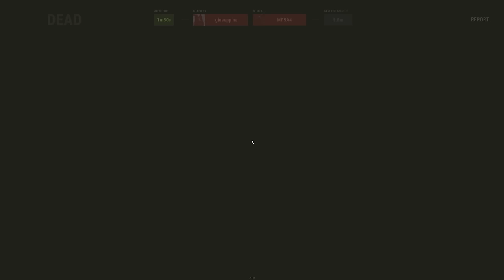I FOLLOWED a CHEATING CLAN to the next server just to RUIN THEIR WIPE in Rust....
This story starts fast and hard. Me going head to head with a clan that I simply should not be able to handle. They do me dirty. so I take them on!

▶ SPECS:
CPU: Intel i9-9900K
GPU: RTX 3080
RAM: 64GB
SSD: 860 EVO 1TB
SSD: 970 EVO 2TB
HDD: 4TB